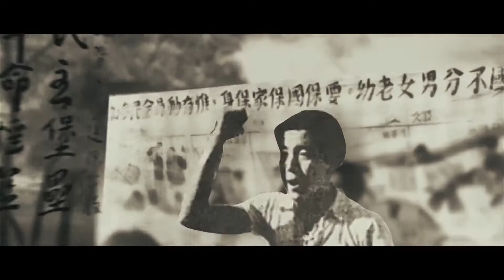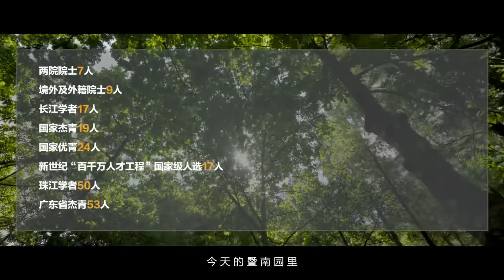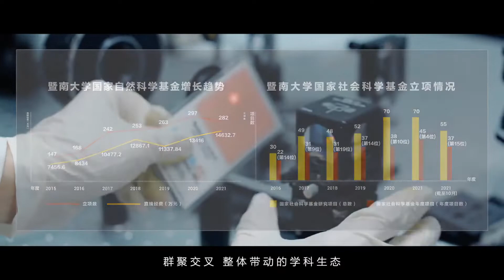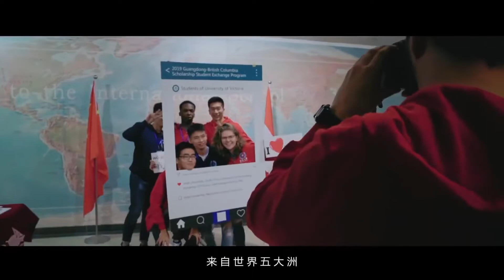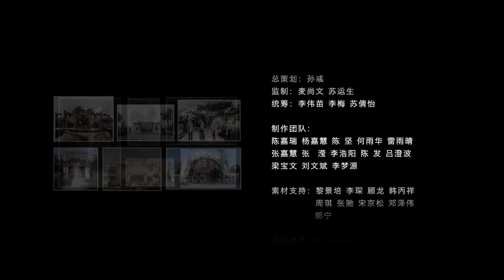Discover Daily | Jinan University | Apply for China